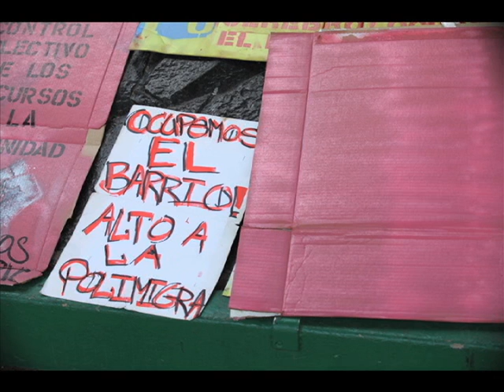Final Version: Ocupemos El Barrio - San Diego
This is capture of the Ocupemos El Barrio (Occupy the Barrio) movement's recent rally at Chicano Park.  The group is focused on the needs of Varrio Logan, Sherman Heights, and several other neighborhoods.

Song:  First Day (Daniel Taylor Vocal Remix) - Timo Maas / First Day - EP